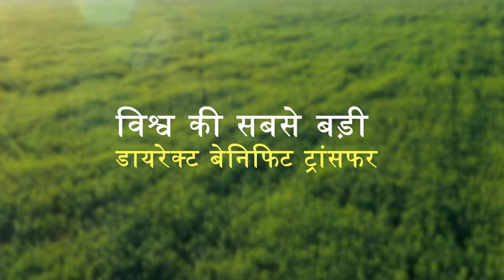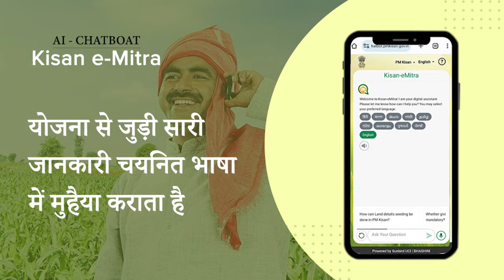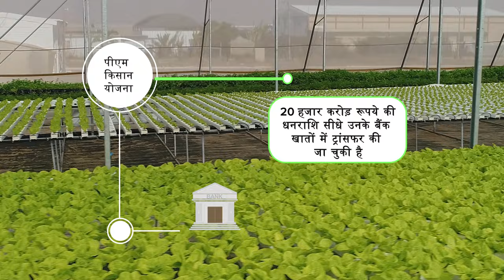Empowering Annadatas: Rs 20,000 crores to farmers under PM-KISAN disbursed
After being sworn in as Prime Minister for the 3rd time, PM Narendra Modi signed his first file authorising release of 17th instalment of PM Kisan Nidhi reflecting the commitment of the government towards farmer welfare. In continuation of this commitment, Prime Minister will release the 17th instalment amounting to more than Rs 20,000 crores to around 9.26 crore beneficiary farmers under the Pradhan Mantri Kisan Samman Nidhi (PM-KISAN) through Direct Benefit Transfer. So far, more than 11 crore eligible farmer families have received benefits of more than Rs. 3.04 lakh crore under PM-KISAN.

During the event, Prime Minister will also grant Certificates to more than 30,000 women from Self Help Groups (SHGs) as Krishi Sakhis.

Krishi Sakhi Convergence Program (KSCP) aims to transform rural India through the empowerment of rural women as Krishi Sakhi, by imparting training and certification of Krishi Sakhis as Para-extension Workers. This certification course also aligns with the objectives of the “Lakhpati Didi” Program.